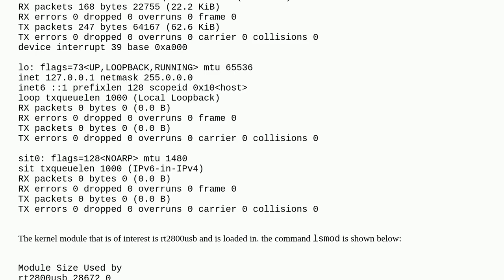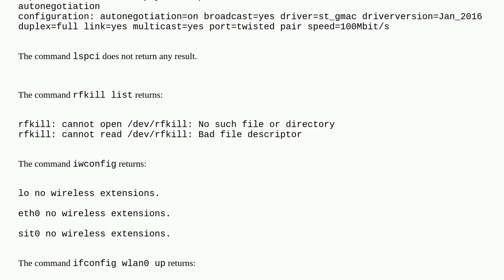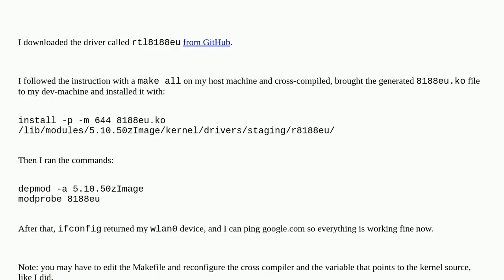Unix: wlan0 interface is missing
wlan0 interface is missing

A special thanks goes out to the community

  networking debian linux